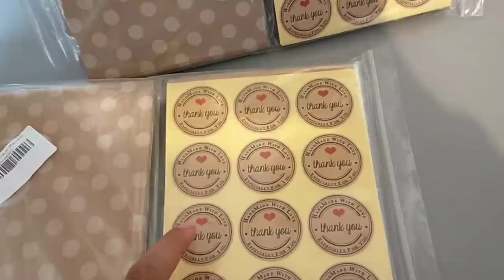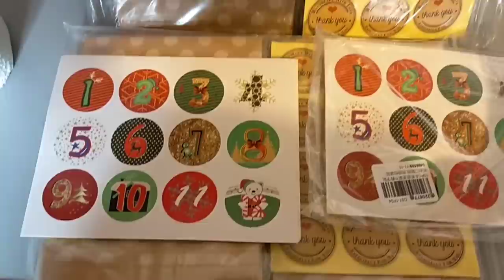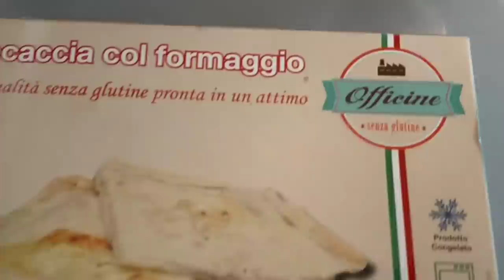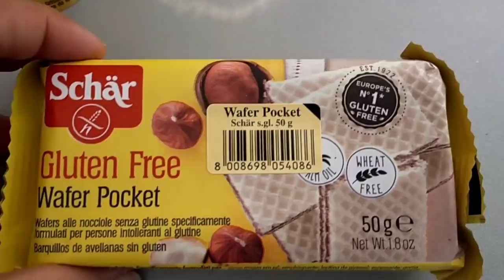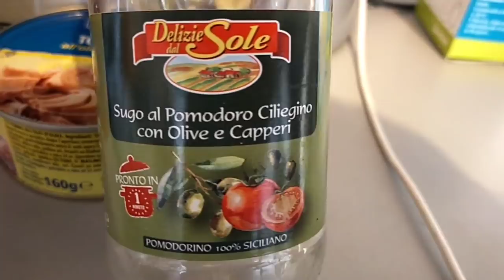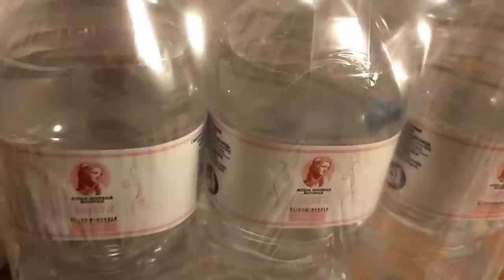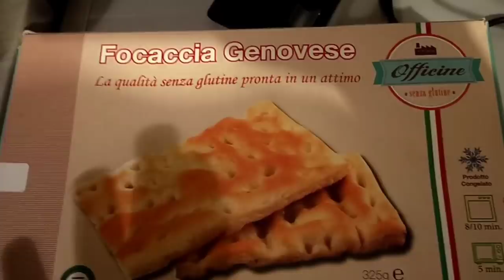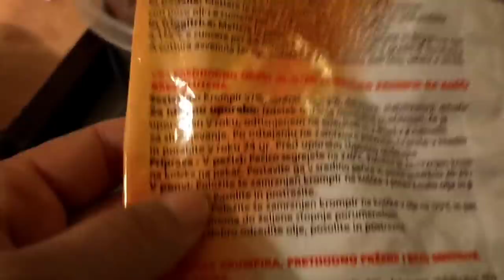🎃 VLOGWEEN #6 🎃 NOI IN UNA GIORNATA NORMALE 🎃 NUOVO MOBILE 🎃